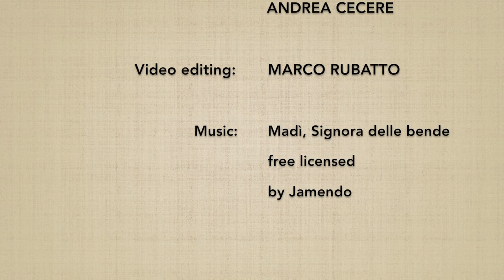13 no jo awase (10→13) - Marco Rubatto